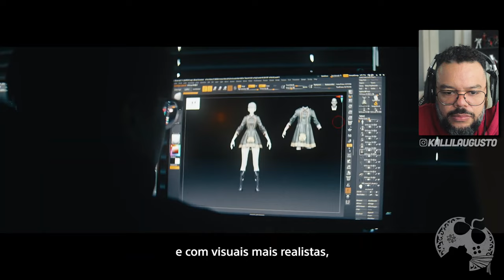STELLAR BLADE NASCEU ASSIM | OS BASTIDORES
Sobre Stellar Blade

O futuro da humanidade está em jogo em Stellar Blade, uma aventura de ação inédita com foco em narrativa no PlayStation®5.
A Terra foi devastada por criaturas estranhas poderosas e os sobreviventes da raça humana fugiram para uma colônia no espaço sideral. Após deixar a Colônia, EVE, membro do 7o Esquadrão Aéreo, chega às ruínas desoladas do nosso planeta com uma missão muito clara: reconquistar a Terra para salvar a humanidade dos Naytibas, a força malevolente responsável pela devastação do planeta.
Mas conforme EVE confronta os Naytibas um a um e desvenda os mistérios do passado escondidos nas ruínas da civilização humana, ela percebe que essa missão é muito mais complicada. Na verdade, quase nada é o que parece...

Me Contate

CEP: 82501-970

Kallil Augusto

Hashtags